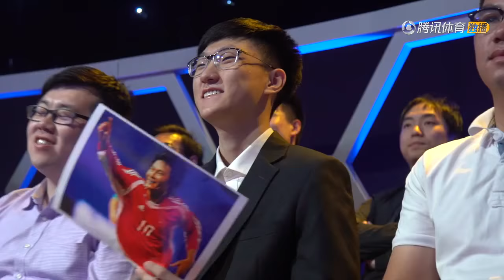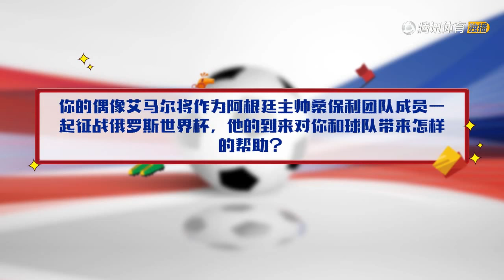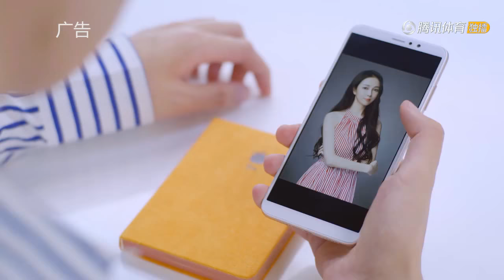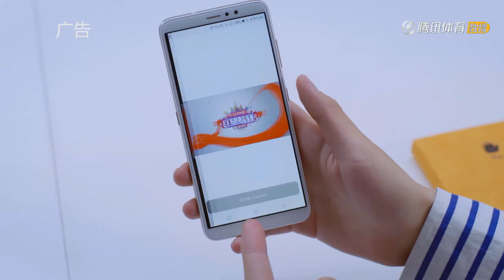《巨星驾到》李毅# 大帝自曝“球霸”经历 梅西球场王者C罗完美男神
首播时间 20180615  《巨星驾到》第1期  李毅
李毅大帝自曝“球霸”经历  梅西球场王者C罗完美男神